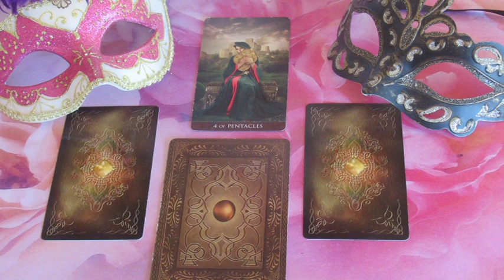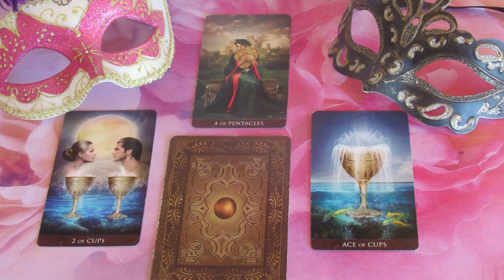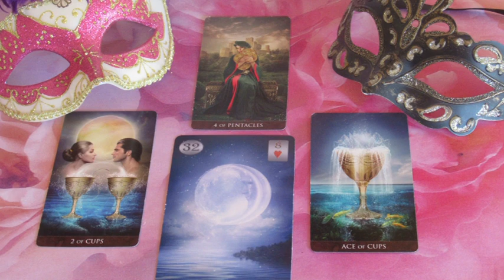??? JÓSLÁS Március 16-án "Szeret téged"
Telefonos elérhetőségem jóslásra:
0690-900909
750Ft/Perc

Átutalás:
Erste Bank
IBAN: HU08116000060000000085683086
BIC: GIBAHUHBXXX
Tulajdonos: Dendera Susanna Medici
Kép: shutterstock/Oksana Alexeeva/Olgach